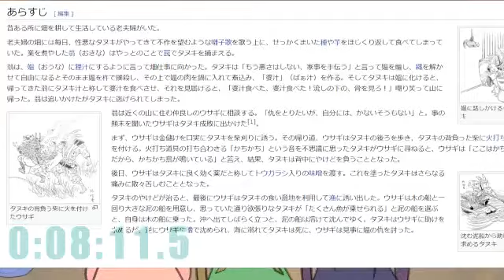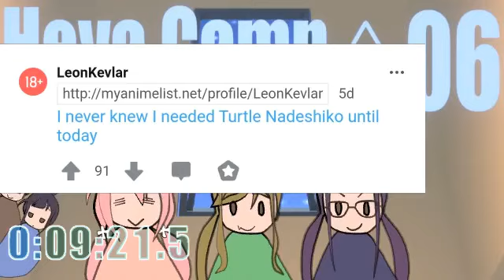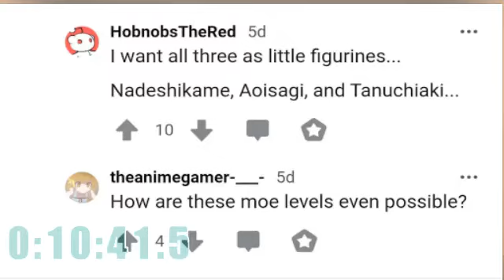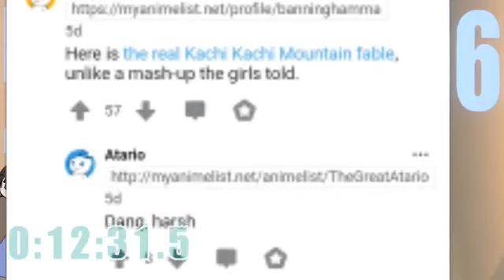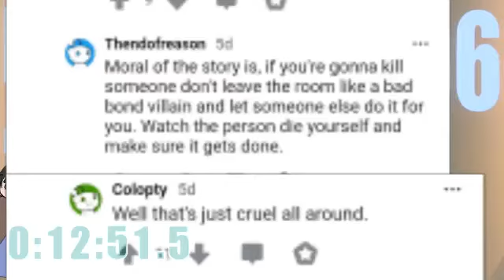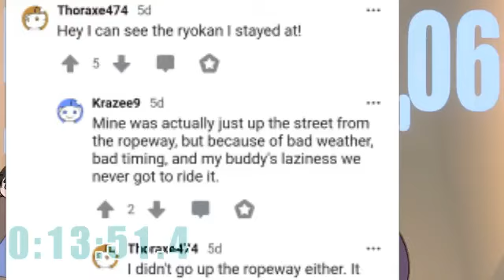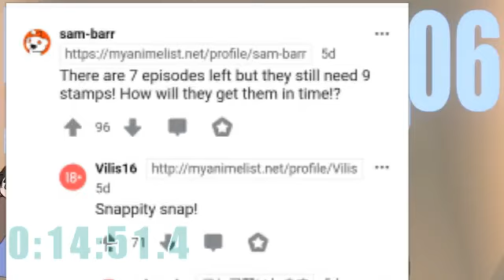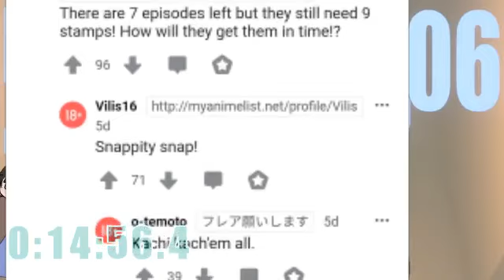▶Live Reaction◀ Heya Camp△ Ep06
「へやキャン△」のリアクション動画です。